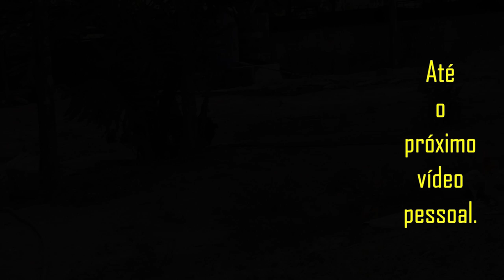Colhemos mangas no sítio do sr. João e dona Nelly.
O sr. João e dona Nelly nos deram mangas e fomos buscar, tinha muitas e iriam perder se alguém não as aproveitasse. Foi bom reviver os bons tempos de criança, quando fazíamos isso.